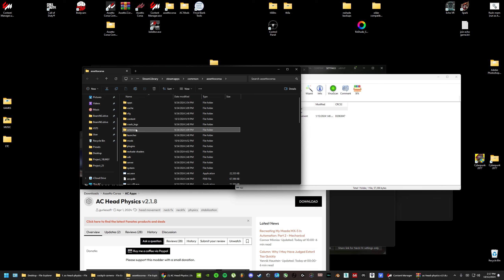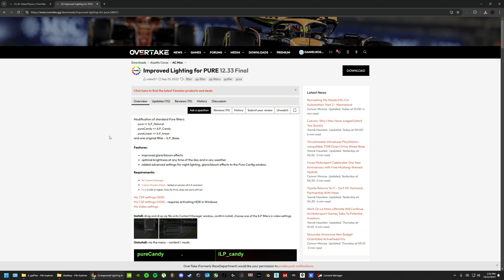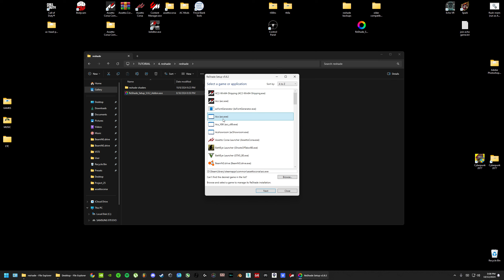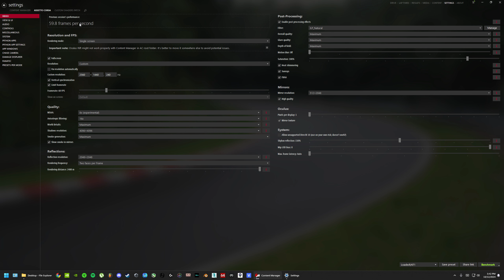Realistic GoPro ReShade and Head Physics TUTORIAL + RELEASE | Assetto Corsa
*REQUIREMENTS:*
Custom Shaders Patch - v0.2.3-preview1 or later
Pure 2.0 or higher. Only for Pure, does not work with Sol